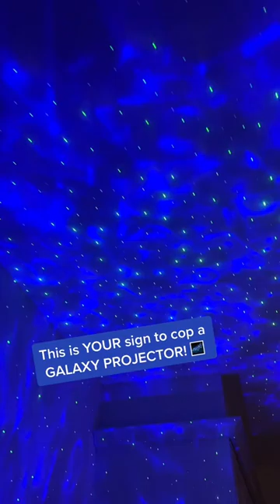Galaxy Projector - My room is a vibe